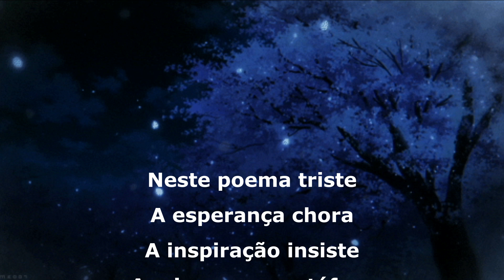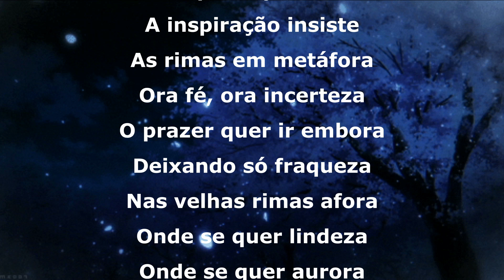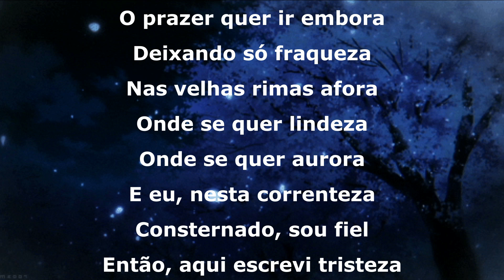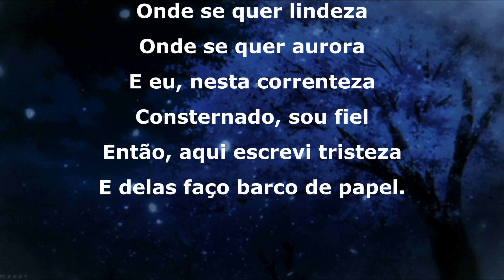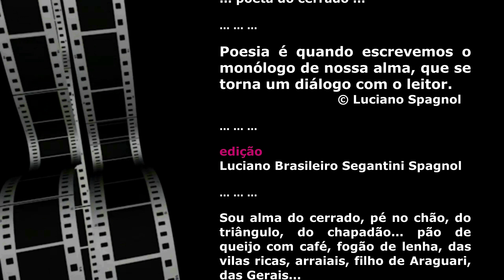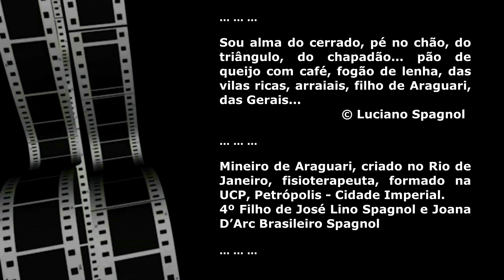Poema consternado ... © Luciano Spagnol (poeta do cerrado)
Poema consternado

Neste poema triste
A esperança chora
A inspiração insiste
As rimas em metáfora
Ora fé, ora incerteza
O prazer quer ir embora
Deixando só fraqueza
Nas velhas rimas afora
Onde se quer lindeza
Onde se quer aurora
E eu, nesta correnteza
Consternado, sou fiel
Então, aqui escrevi tristeza
E delas faço barco de papel.

01 de março, 2016 - cerrado goiano